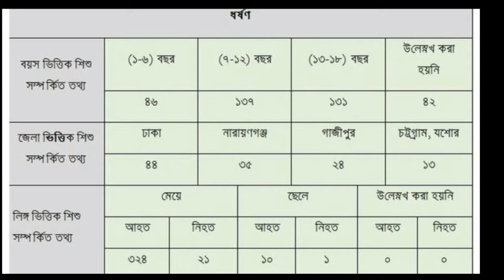বাংলাদেশের ধর্ষণের পরিসংখ্যান//Bangladesh's rape statistics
৷৷৷৷৷৷৷।।৷৷৷৷৷৷৷।।।।।।।।ধন্যবাদ।।।।।।।।।।।।।।।।।।।।।।